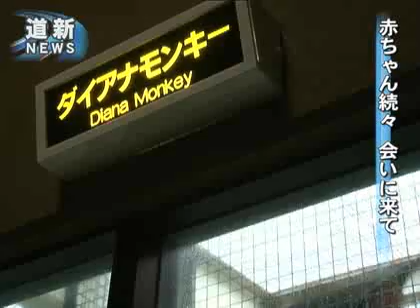みんな待ってるよ！円山動物園赤ちゃん続々公開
札幌市円山動物園で、今年生まれた２匹のシンリンオオカミとダイアナモンキーの赤ちゃんが公開され、母親に寄り添う愛らしい姿が来園者の視線を集めている。シンリンオオカミは５月９日に生まれた。２匹でじゃれ合ったり、母キナコ（１１歳）のおっぱいを飲んで甘えたり。ダイアナモンキーの赤ちゃんは母「はかた」（１４歳）の胸にしっかり抱きついている。（2011/06/14）